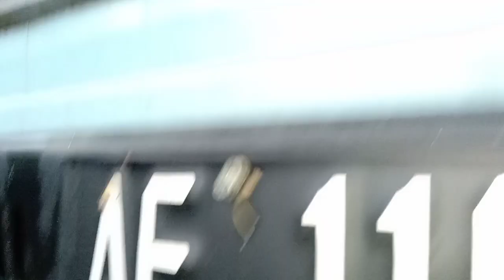Daihatsu Hijet s70 Bagong 1000cc